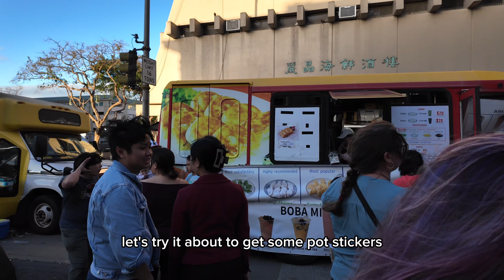LUNAR NEW YEAR 2024🐉 | HONOLULU’S CHINATOWN | HUGE CROWDS!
🏮 Experience the vibrant energy of Honolulu's Chinatown during Lunar New Year in my latest vlog! 🎉 Join me as we dive into the lively parade featuring mesmerizing dragons and captivating lion dances. Explore the diverse food booths and shops, where we indulged in the delicious flavors of curry potstickers and Hawaiian honeycomb ice cream. Immerse yourself in the festive atmosphere and cultural richness of this Lunar New Year celebration! Don't miss out – hit play now and join the adventure! 🐉🥟🍨